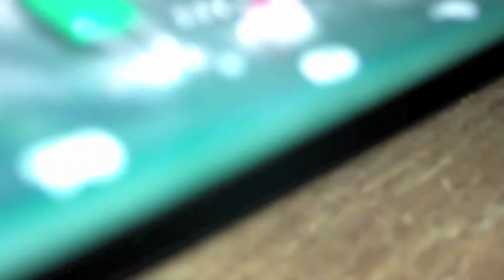Raiden II - Ladies love dusty boards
Some hamstrung footage of my Raiden II PCB, or as we like to refer it around 'ere; Ridin' Too ;)

Music track is Fire Inc - Nowhere fast from Diane Lane's 80s movie Streets of Fire. Might not be to everyone's taste, but theirs been some cracking 80s hits featured on FutureMatt5's videos recently, that I had to try to at least make an effort to up my game !

Thanks to ShakyHands man for the camera footage